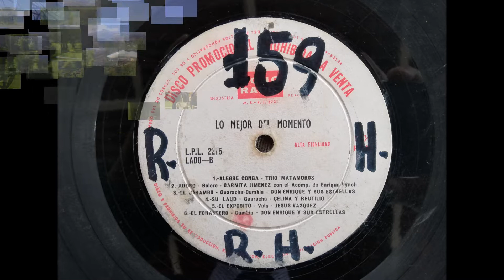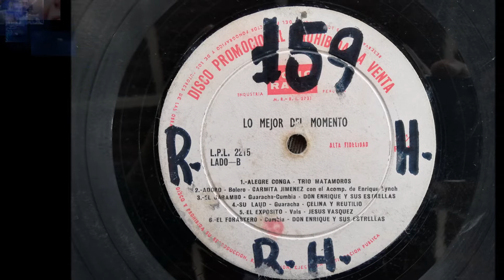DON ENRIQUE Y SUS ESTRELLAS == EL CARAMBO